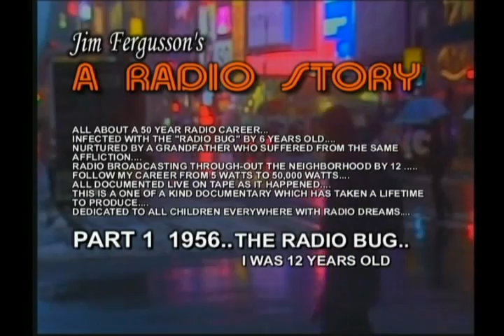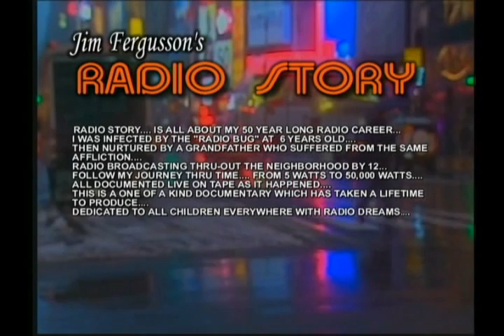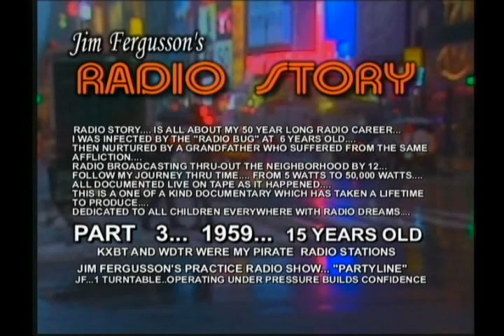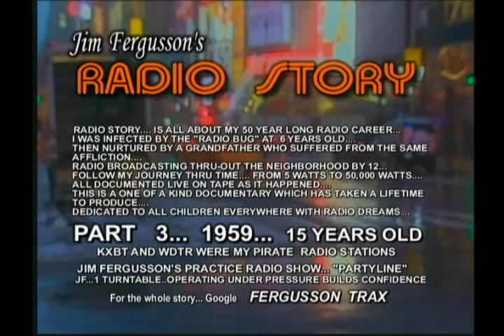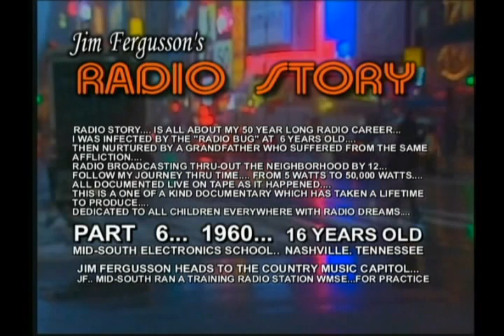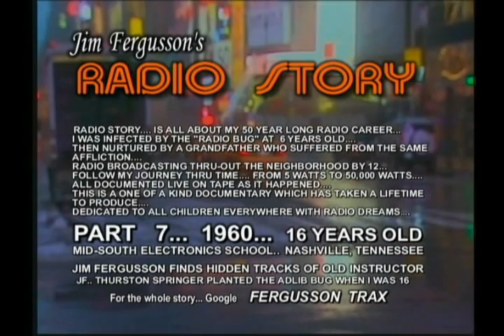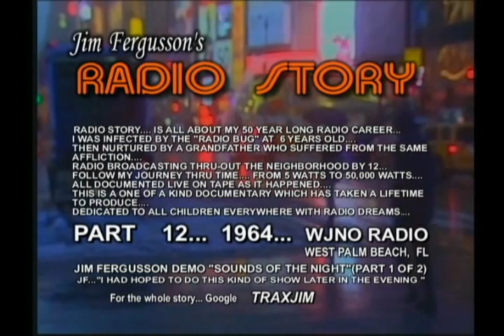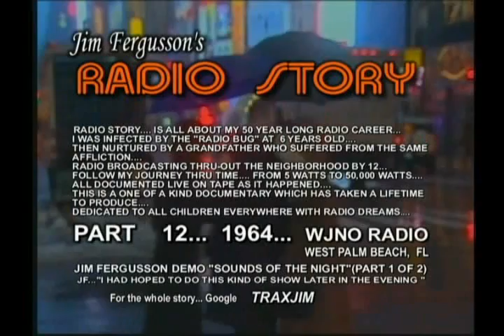JIM FERGUSSON'S RADIO STORY - CHAPTER #1 - FERGUSSON/TRAX - RS CHAP1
JIM FERGUSSON'S RADIO STORY - CHAPTER 1 -
IT'S BEEN SAID DREAMS ARE THE FUEL FOR ACHIEVEMENT... AND I BELIEVE THAT TO BE TRUE... FOR MOST ALL OF MY DREAMS AS A KID WERE ABOUT RADIO...
WHEN I BOARDED A GREYHOUND BUS AT FIFTEEN WITH FIFTY BUCKS IN MY POCKET... BOUND TO FIND THAT "FIRST" JOB IN BROADCASTING "SOMEWHERE"... I REMEMBER SAYING TO MYSELF..."FOR EVERY RADIO STATION THAT SAYS "NO"... I WILL ASK "TWO" MORE!!!"... AND IN FACT THAT WAS MY LEVEL OF DETERMINATION!!!...
"RADIO STORY" IS ALL ABOUT THAT DETERMINATION!!!... AND ALL THOSE DREAMS THAT CAME TRUE DURING MY 50 YEAR RADIO CAREER... CAUGHT "LIVE" ON TAPE AS IT HAPPENED!!!... FROM 5 WATTS... TO  50,000 WATTS... "RADIO STORY" IS ONE OF THE LONGEST DOCUMENTARIES EVER PRODUCED...
I HAVE MADE A JOKE MANY TIMES THAT MY MAMMA ALWAYS TOLD ME TO BE SURE AND GET THE MASTER FROM EACH PRODUCTION AND I DID IN MOST CASES!!! SO NOW AS I PUT RADIO STORY TOGETHER I HAVE A TREMENDOUS GROUP OF PRODUCTIONS TO CHOOSE FROM!!!...
YOU'LL HEAR AUDIO TAPES DATING BACK TO MY FIRST PIRATE RADIO STATION AT 12 YEARS OLD IN 1956... TO THE "BIG TIME" STARTING IN 1970 (chapter 5) THERE ARE 31 CHAPTERS IN ALL.

TABLE OF CONTENTS CHAPTER 1

SEGMENT
#1.   MUCK & MIRE DEV. CORP.!!! 1970

#5    PIRATE RADIO STATION!!! -  KID JOCK 1956

#6.    RADIO COMMERCIALS!!! 1956

#7.    REBEL RADIO ON-AIR PROMOTIONS!!!

#8.    ON-AIR  TRANSMITTER FIX!!!

#9.    RADIO SHOW/PLAY PRACTICE/READING SKILLS!!!

#10.   YOUTH ON THE BEAM RADIO SYNDICATION!!!

#11.   JOCK ENERGY LEVEL - SING-A-LONG!!!

#12.   MAN WITH THE MIKE!!!

#13.   PARTY LINE RADIO SHOW!!!

#14.   THE MONSTERS ARE DUE!!!

15.   MY FIRST BIG BREAK!!!

#16.   ASTHMA  AS A KID AND WTIX RADIO!!!

#17.   MID-SOUTH ELECTRONICS SCHOOL!!!

#18.   ELVIS - AT THE STATE CAPITOL!!!

#19.   HIDDEN AUDIO TRACKS DISCOVERED!!!

#20.   WENO RADIO EMBARRASSING MOMENTS!!!

#21.  PLAYING IN THE WENO PRODUCTION STUDIO!!!

#22.   THE GREAT PRETENDERS!!!

#23.   MOVE TO WPB AND WHEW!!!

#24.   MOVING ON UP!!!

#25.   HUR. CLEO- IN A PHONE BOOTH!!!

#26.   THE SHOW THAT NEVER WAS!!!

...JIM FERGUSSON... I HOPE THE POSITIVE ASPECTS OF "RADIO STORY" WILL SERVE AS AN INSPIRATION TO ALL KIDS EVERYWHERE TO BECOME INVOLVED IN BROADCASTING... "RADIO STORY" ILLUSTRATES THE POINT ... THAT YOU CAN ACHIEVE ALL THINGS DREAMED... BY HARD WORK... AND BEING PREPARED TO TAKE ADVANTAGE OF THE BREAKS... AND IN SOME CASES CREATE YOUR OWN BREAKS... FINALLY... "RADIO STORY" IS A CELEBRATION OF BROADCASTING IN GENERAL... WHERE WOULD ANY OF THESE ARTIST BE... WITHOUT RADIO... NOBODY WOULD KNOW THEM... OR THEIR MUSIC! LET'S HEAR IT FOR RADIO!!!